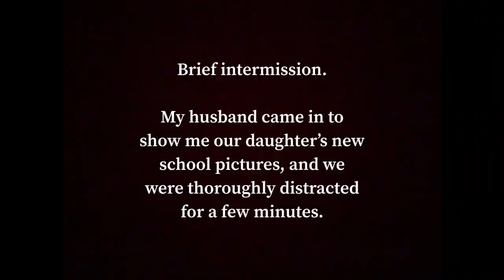I Asked My Husband For A Paternity Test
(Isn’t it nice that not all of us think men owe us years of money just because we lied to them?)

OTHER LINKS

Airlock Six by Barbara Evans